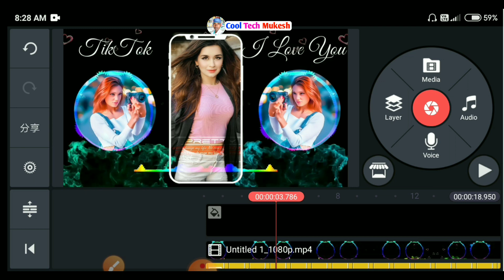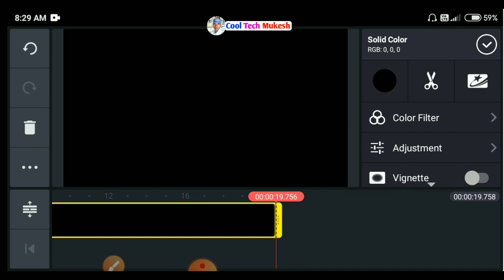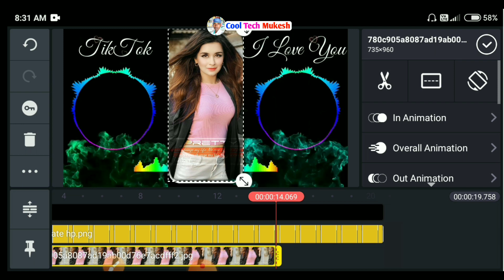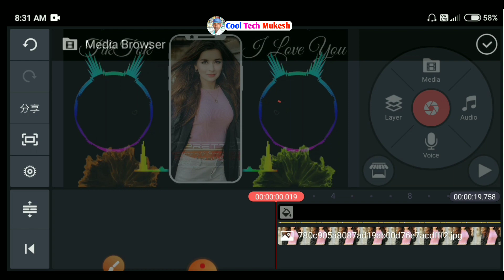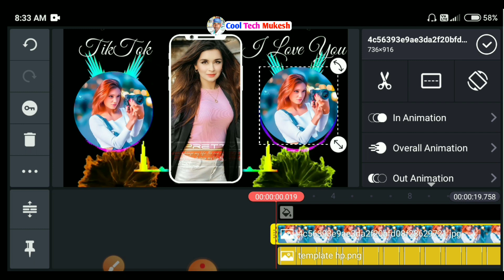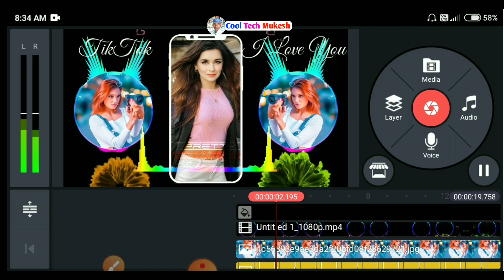How to create Trending WhatsApp status video in kinemaster | Kinemaster se video banana sikhe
Hii Friends.

How to make WhatsApp status video in kinemaster | fullScreen status video | Kinemaster tutorial |

How to create Trending WhatsApp status on kinemaster | kinemaster tutorial by Cool Tech Mukesh ||

                      Thanks

                   All the 👍💯